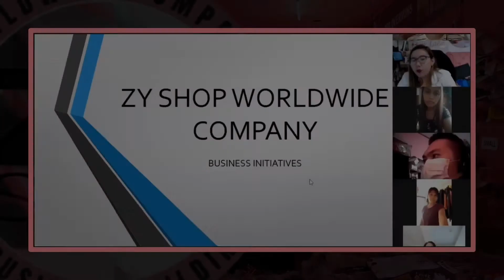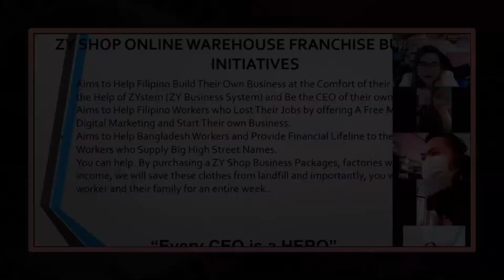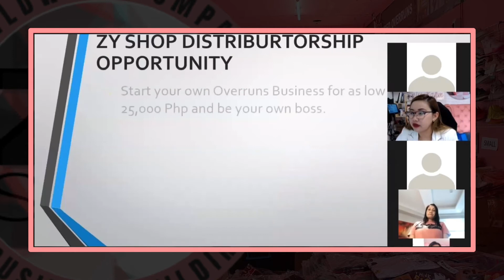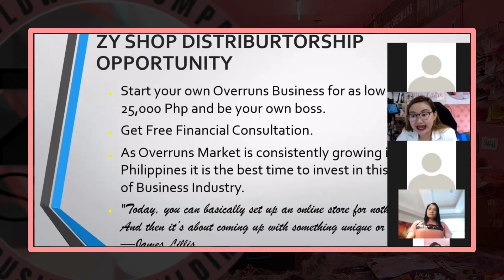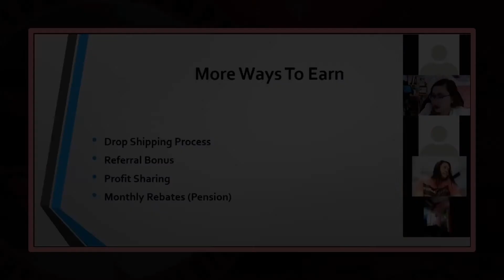Who is ZY SHOP WORLDWIDE COMPANY ?